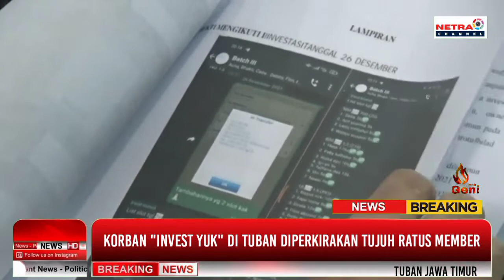TERGIUR KEUNTUNGAN BESAR, SEJUMLAH ORANG DI TUBAN TERTIPU INVESTASI BODONG